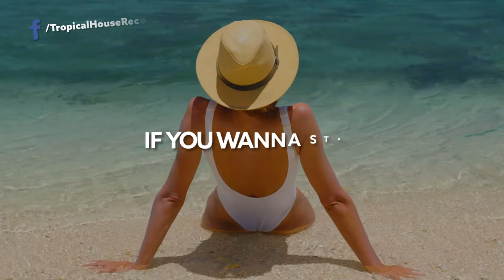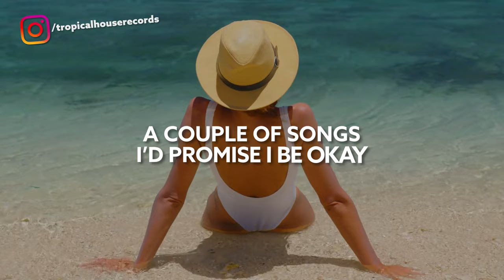Madism & Brendan Mills - Used To You (ft. Philip Strand) [Lyric Video]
Song Madism & Brendan Mills - Used To You (ft. Philip Strand) [Lyric Video]

🎙️🎵 Lyrics:

If I only had
A couple of minutes
A couple of hours of calling you mine
I know I’d take it

If you wanna stay
Like just for a moment
A couple of songs
I’d promise I be okay
But I know I’d fake it
We’re too good to be true and we know it
So we let it be, yeah we let it be
Now we’re sitting alone in the silence
There’s no easy way to say that

Nothing good ever lasts
Yeah we were burning too fast
I hate to leave you
Right when I got used to you
Somebody put out this fire
I’m singing hallelujah
It hurts to leave you